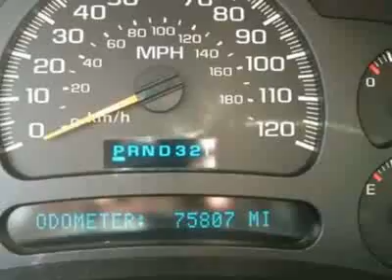2005 GMC Sierra 1500 SLT Truck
SLT ~ ONE OWNER ~ TONNEAU COVER ~ LEATHER - Rick Hendrick Dodge, Chrysler, Jeep, Charleston, SC